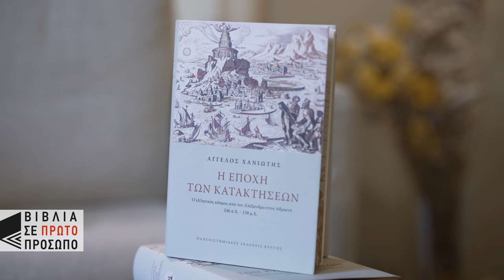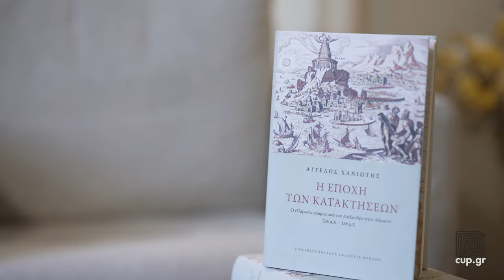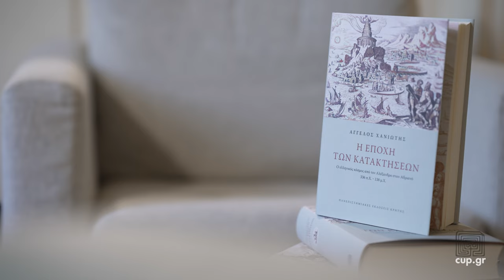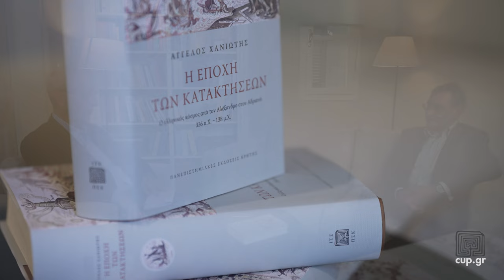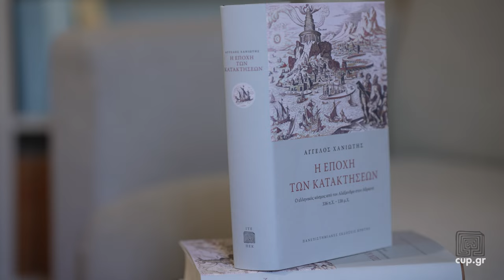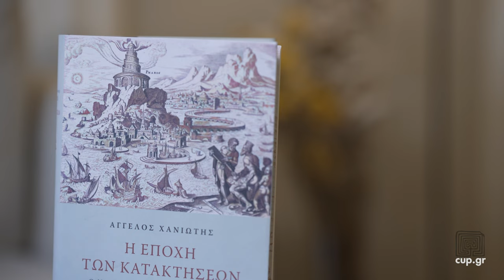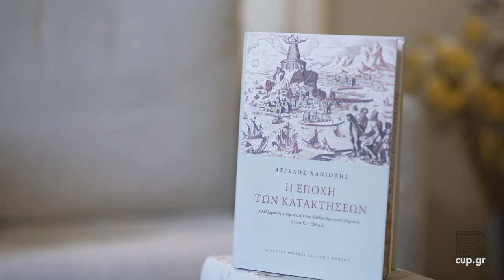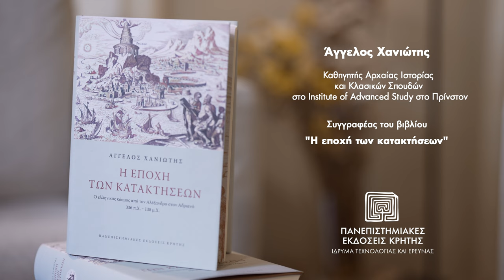ΑΓΓΕΛΟΣ ΧΑΝΙΩΤΗΣ | Η εποχή των κατακτήσεων | Συζήτηση με τον πεζογράφο Φίλιππο Δρακονταειδή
ΑΓΓΕΛΟΣ ΧΑΝΙΩΤΗΣ
Η ΕΠΟΧΗ ΤΩΝ ΚΑΤΑΚΤΗΣΕΩΝ
Ο ελληνικός κόσμος από τον Αλέξανδρο στον Αδριανό 336 π.Χ. – 138 μ.Χ.

Το βιβλίο αυτό παρουσιάζει στον φοιτητή και τον μη ειδικό αναγνώστη τις κύριες ιστορικές εξελίξεις στην πολιτική, την κοινωνία, τον πολιτισμό και τη θρησκεία σε δυο ιστορικές περιόδους που μέχρι σήμερα αντιμετωπίζονταν χωριστά: την ελληνιστική εποχή, η οποία ξεκινάει συμβατικά με τη βασιλεία του Μεγάλου Αλεξάνδρου και τελειώνει με τον θάνατο της Κλεοπάτρας (336–30 π.Χ.), και την πρώιμη αυτοκρατορική εποχή, από την εγκαθίδρυση μοναρχικού πολιτεύματος από τον Αύγουστο (27 π.Χ.) έως τον θάνατο του Αδριανού (138 μ.Χ.). Η από κοινού πραγμάτευση αυτής της «μακράς ελληνιστικής εποχής», για πρώτη φορά στη διεθνή βιβλιογραφία, συμβάλλει στην καλύτερη κατανόηση των κοινωνικών και πολιτιστικών εξελίξεων που συντελέστηκαν κατά τη διάρκειά της.

Ο τίτλος "Εποχή των Κατακτήσεων" παραπέμπει κυριολεκτικά στις στρατιωτικές κατακτήσεις, που είναι τα κύρια σημεία καμπής σε αυτή την περίοδο, αλλά και μεταφορικά στις κατακτήσεις στον τομέα του πολιτισμού, στην άνευ προηγουμένου επέκταση της γνώσης, των τεχνικών δεξιοτήτων και των πνευματικών οριζόντων των ελληνικών και ελληνόφωνων περιοχών από την εποχή του Αλεξάνδρου και μετά. Το βιβλίο εξηγεί πώς η «μακρά ελληνιστική εποχή» άλλαξε τη θέση των Ελλήνων στην οικουμένη (την κατοικημένη γη), καθιστώντας την ιστορία τους αναπόσπαστο κομμάτι της «παγκόσμιας» ιστορίας της αρχαιότητας. Η αγγλική έκδοση, που έχει μεταφραστεί σε πολλές γλώσσες, έχει καθιερωθεί διεθνώς ως βασικό εγχειρίδιο αρχαίας ιστορίας.